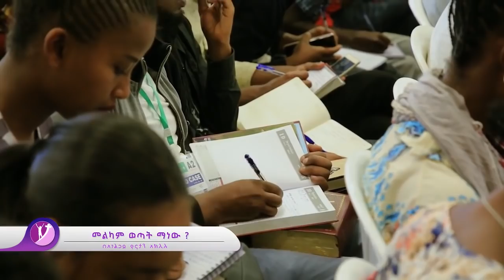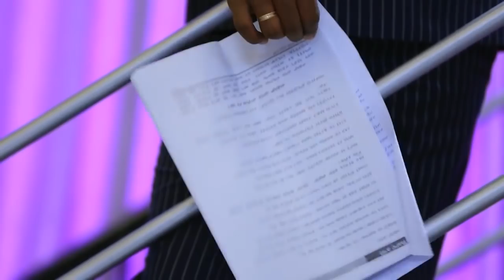" መልካም ወጣት " ነብይ ዮናታን አክሊሉ 04 ጁላይ 2019